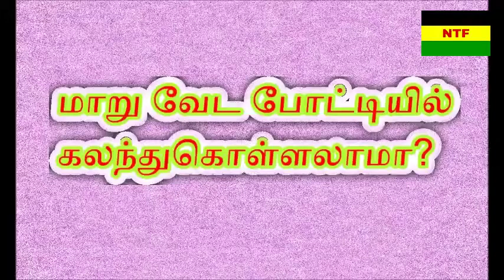மாறுவேட போட்டியில் கலந்து கொள்ளலாமா